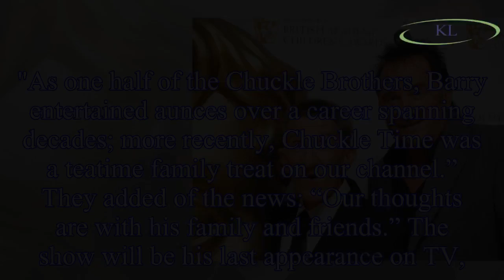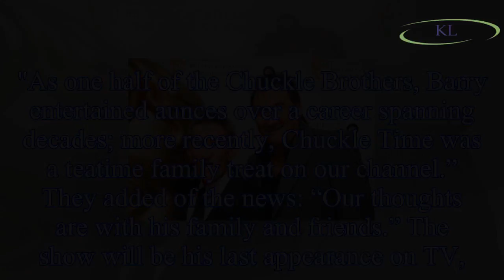Barry Chuckle's Channel 5 show with brother Paul Elliott to air as tribute after his death as fans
Barry Chuckle's Channel 5 show with brother Paul Elliott to air as tribute after his death as fans remember Chucklevision and The Chuckle Brothers star
Barry and Paul Chuckle’s Channel 5 show Chuckle Time will still air on Sunday, as a tribute to Barry, real name Barry Elliott, after his death.
Sadly, Barry, one half of The Chuckle Brothers with sib